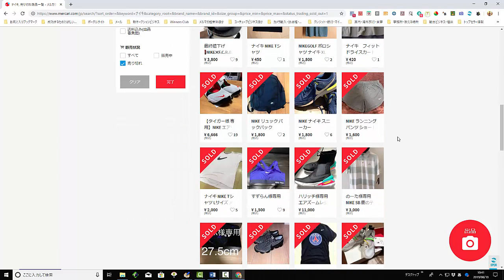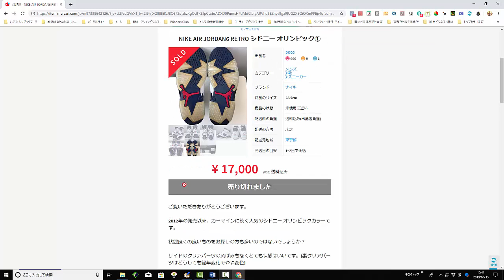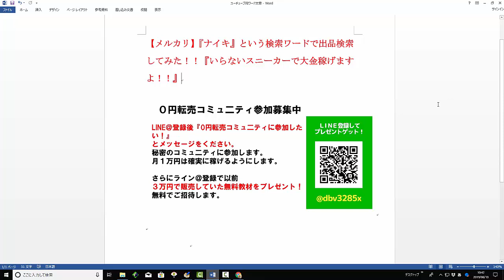【メルカリ】『ナイキ』という検索ワードで出品検索してみた！！『いらないスニーカーで大金稼げますよ！！』【佐々木一之】